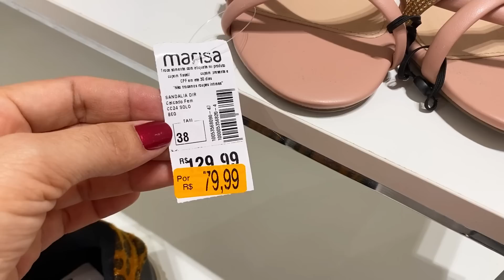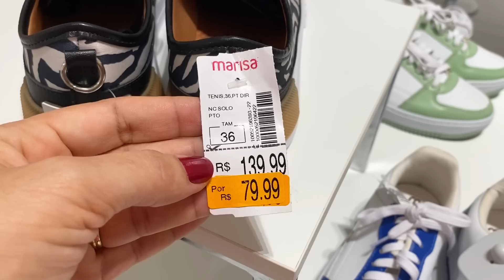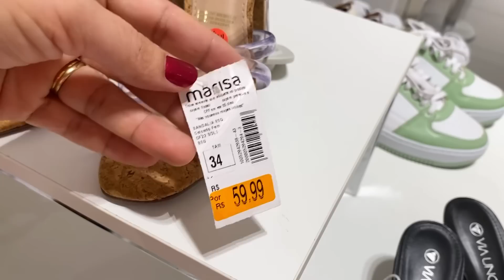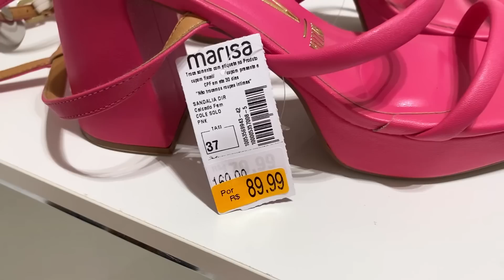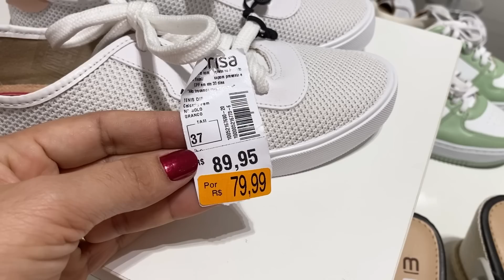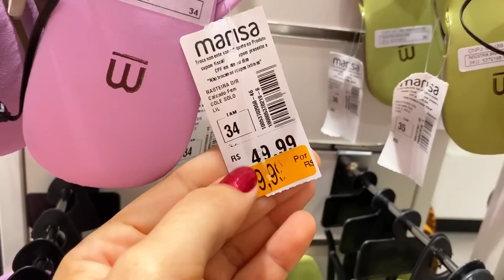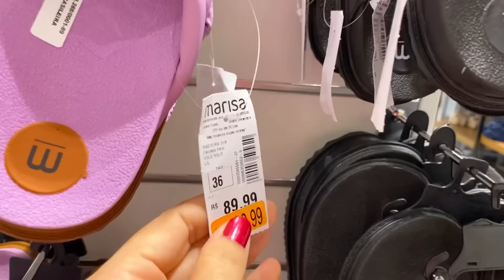TOUR NA MARISA | PROMOÇÃO DE CALÇADOS A PARTIR DE 59,99